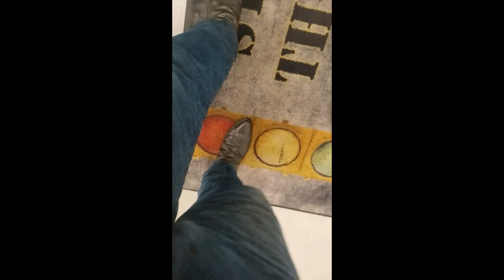Lucchese Dudley Grey Cowboy Boots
Lucchese Dudley Grey Cowboy Boots. Ostrich back, grey point toe,